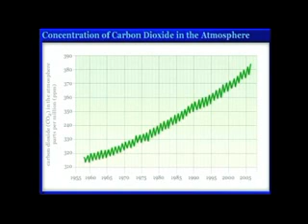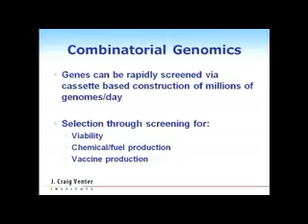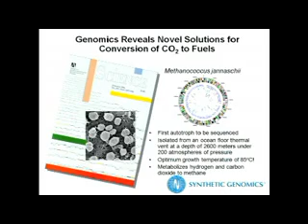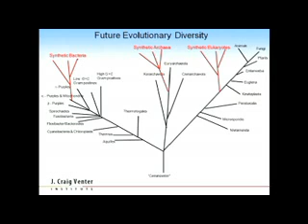Craig Venter: On the verge of creating synthetic life 2/3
Current state of Synthetic life research.